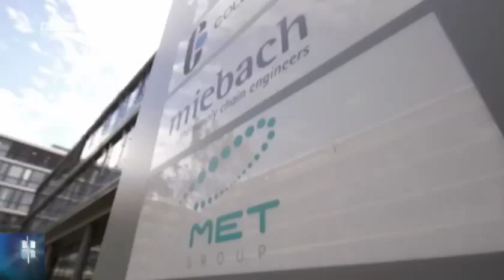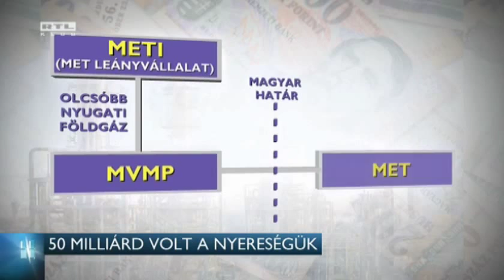50 milliárd volt a nyereségük 15-01-16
Csak 2012-ben ennyi volt a nyeresége egy svájci bejegyzésű cégnek, amely különleges magyar állami közreműködéssel jóval olcsóbban értékesítheti a nyugatról behozott gázt Magyarországon, mint az oroszok. A MET nevű cégről és tulajdonosi hátteréről a 444.hu portál írt. A cikk szerint a tulajdonosi hálóban feltűnik a Videoton focicsapat tulajdonosa, Orbán Viktor személyes barátja, Garancsi István is.